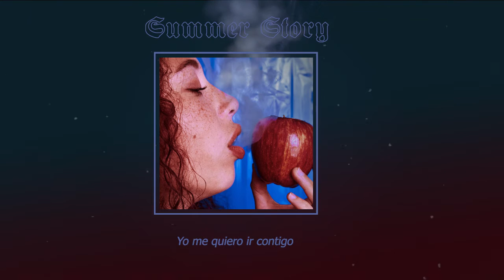Flipown - Summer Story (Audio)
Composición: Roberth Planta
Guitarras: Diego Gonzales Arias
Producción, Mezcla Y Master: Roberth Planta
Portada: Zule Deza

Lima, Perú.